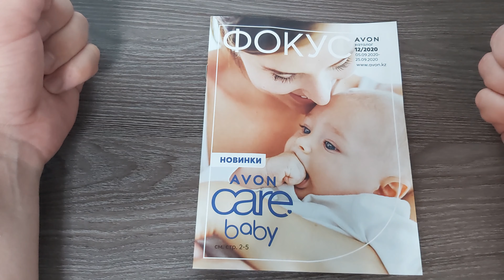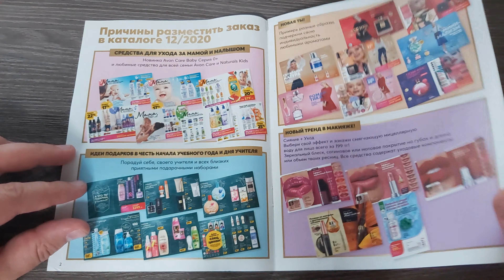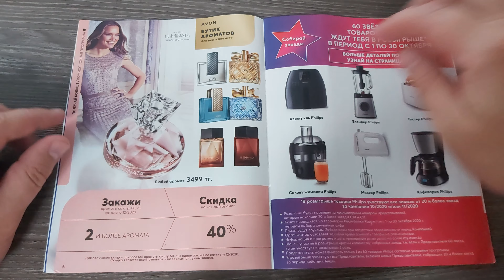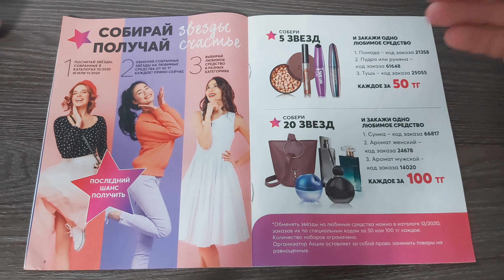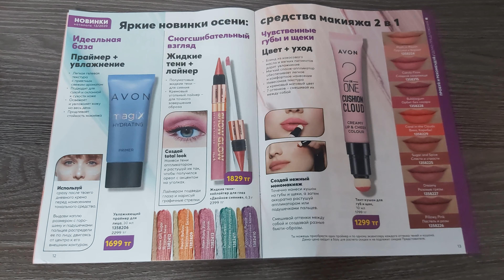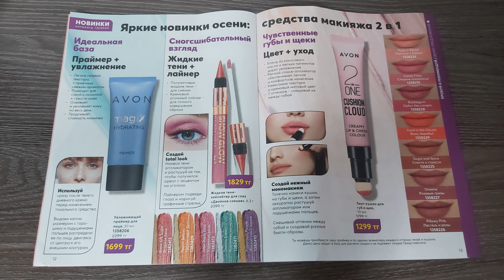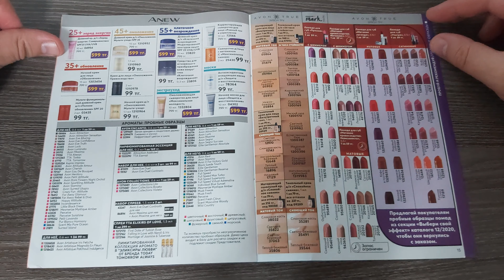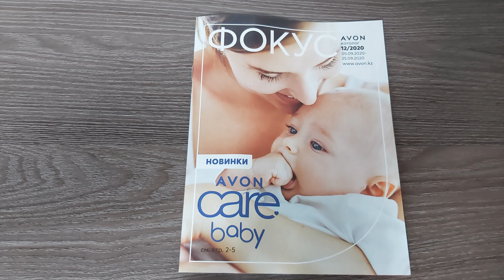®️ЖУРНАЛ ФОКУС 12/2020 AVON/ЭЙВОН для представителей.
Спасибо большое!
ЛУЧШАЯ Бюджетная косметика эйвон, дарит красоту, дает онлайн магазин интернет магазин для представителей avonkz.  Смотрите все каталоги эйвон на моем канале, обзоры моих заказов, отзывы. И помните что я могу вас бесплатно зарегистрировать и помочь вам начать онлайн бизнес!